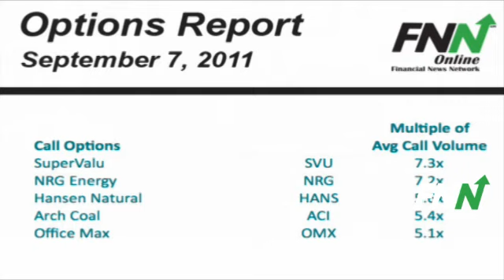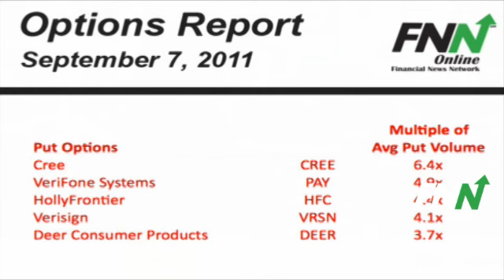Options Report: September 7th, 2011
Welcome to the Financial News Network Options Report.

On the call side, SuperValu (NYSE:SVU) calls are trading over 7 times their average volume after several investors placed bullish bets on the company. NRG Energy (NYSE:NRG) calls are also very active today, trading at 7.2 times their average amount. Hansen Natural (NASDAQ:HANS) calls are trading over 5.5 times their average amount after a positive report about the company was released. Arch Coal (NYSE:ACI) calls are not far behind, trading at 5.4 times their average amount after analysts rated shares of the company at Buy. Office Max (NYSE:OMX) calls close out the list at just over 5 times their normal volume despite news that the company could see a decline in sales.

Taking a look at the put side of the ledger, Cree (NASDAQ:CREE) puts are currently trading just under 6.5 times their average volume after several investors placed bearish bets on the company. VeriFone Systems (NYSE:PAY) puts are are also very active today, trading just under 5 times their average amount after analysts lowered their estimates on shares of the company. HollyFrontier (NYSE:HFC) puts are not far behind, trading around 4.5 times their average volume on news that planned maintenance could impact their production. Verisign (NASDAQ:VRSN) puts are trading over 4 times their average amount on renewed takeover rumors. Finally, Deer Consumer Products (NASDAQ:DEER) puts close out the list at 3.7 times their average volume. This has been your daily options update from the Financial News Network.